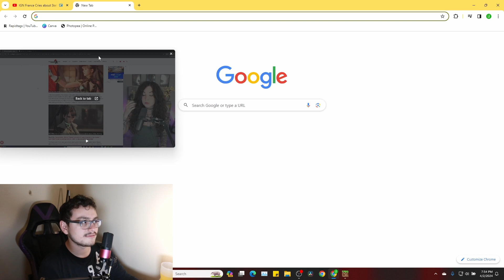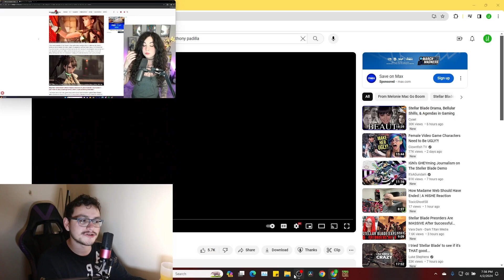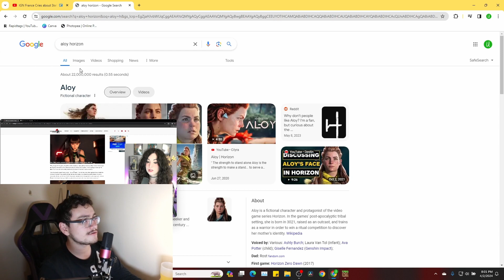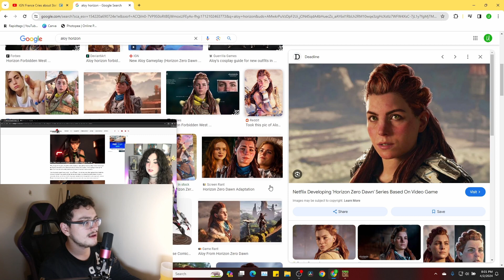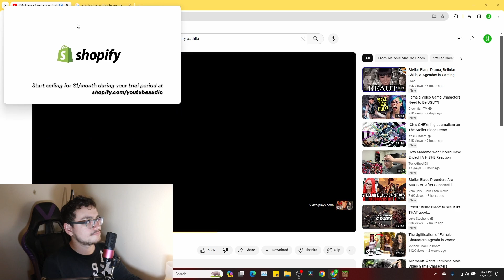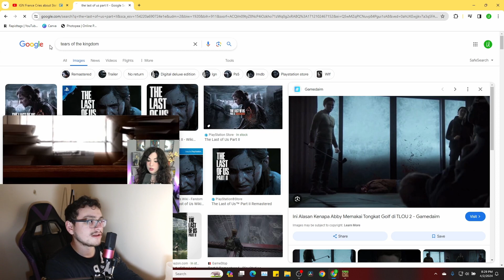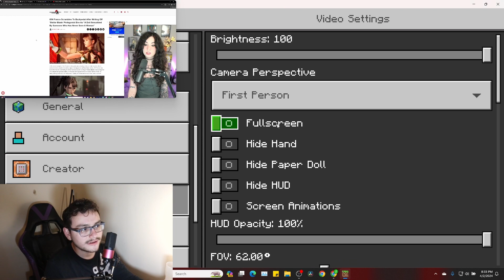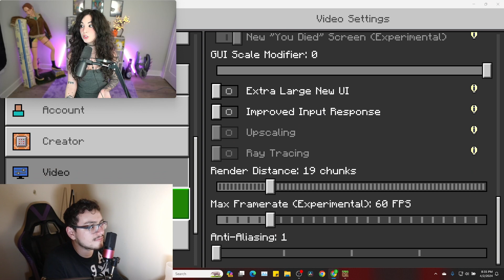Melonie Mac DESTROYS IGN Journalist Over Stellar Blade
I know I'm going for the one handed run.